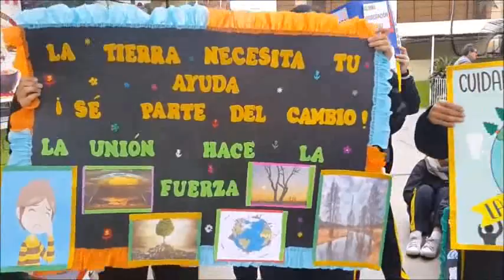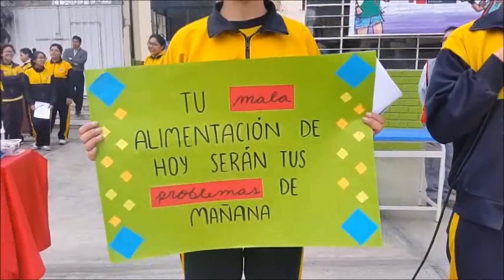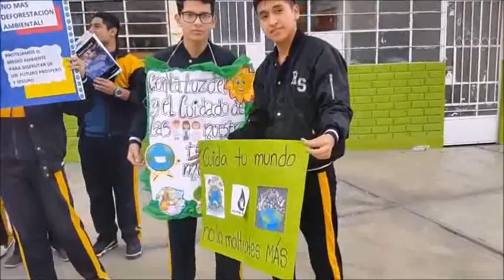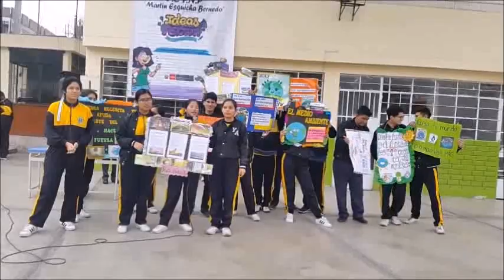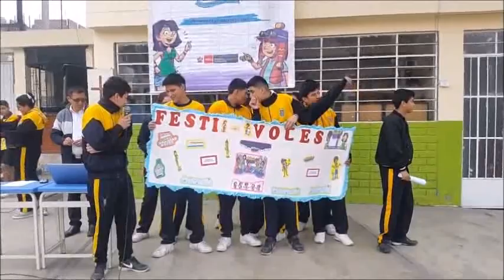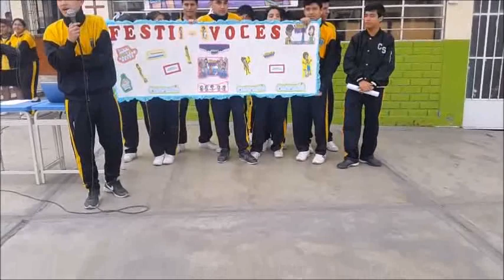IDEAS EN ACCIÓN de la I.E. PNP Martin Esquciha Bernedo - 2019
El Municipio Escolar es la que organiza IDEAS EN ACCIÓN  a través de un proyecto situacional de los problemas que aquejan los estudiantes  de la I.E. PNP Martin Esquicha Bernedo, ellos plantean sus posibles soluciones a corto o largo plazo con un serie posibles  de estrategias